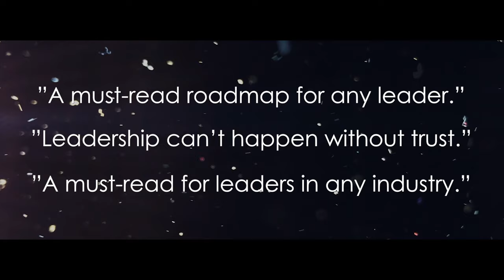Trusted Leader by David Horsager | Official Book Trailer #1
Enter into the true-to-life story of a senior leader who thought success was certain. While his fast-growing organization had huge potential, CEO Ethan Parker faces a series of unexpected challenges which awaken him to a deeper gap in his business.

Wall Street Journal best selling author David Horsager presents a new business parable:

Follow Ethan as he discovers the root issue in his company and a way to solve it, even amidst the complexities of leadership, change, and culture transformation.

Trusted Leader offers a roadmap for how to become the most trusted in your industry with strategies to increase alignment, overcome attrition, and get absolutely clear on executing your top priorities.

**“A pivotal guide for today’s leader!” - John C. Maxwell, #1 New York Times bestselling author and speaker**

Everyone wants to be a trusted leader and to have trusted leaders on their team—no matter what their title is!

Even good leaders and organizations face a crisis of trust. An engaging story meets actionable application as Trusted Leader equips people to identify the root issues in their organization and gives a clear framework to actually solve those core problems.

Help your people perform at their best, get faster business results, and be proud of their work.